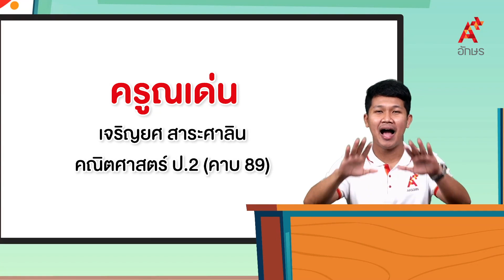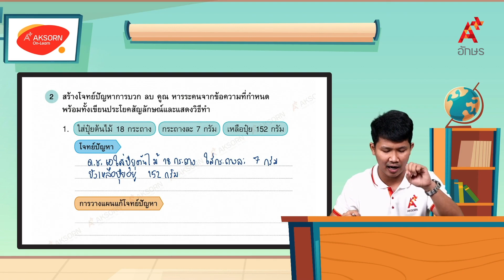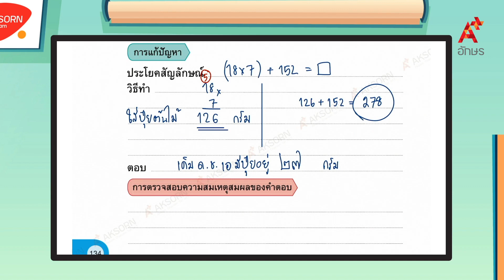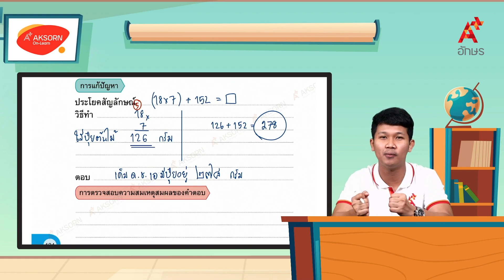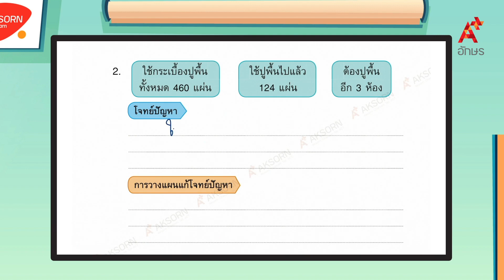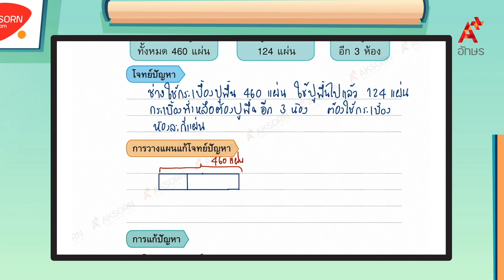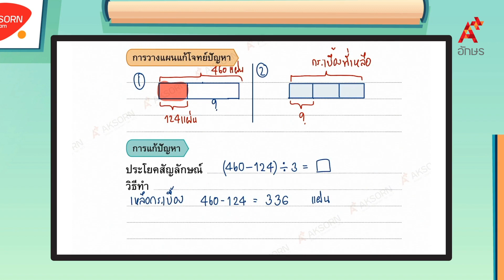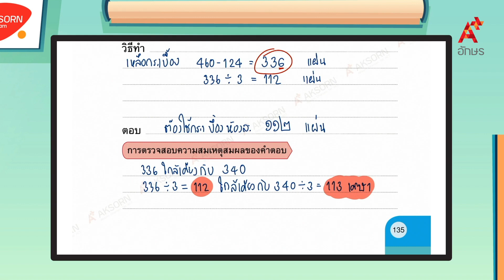การสร้างโจทย์ปัญหาการบวก ลบ คูณ หารระคน (3/4) | คณิตศาสตร์ ป.2 หน่วยที่ 13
คณิตศาสตร์ ป.2 เล่ม 2 หน่วยการเรียนรู้ที่ 13 การบวก ลบ คูณ หารระคน การสร้างโจทย์ปัญหาการบวก ลบ คูณ หารระคน (3/4)